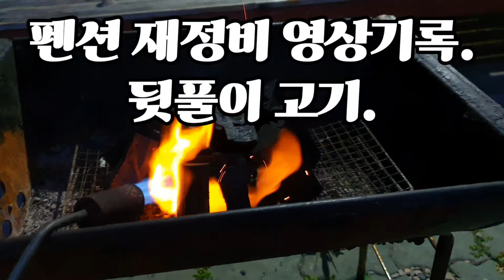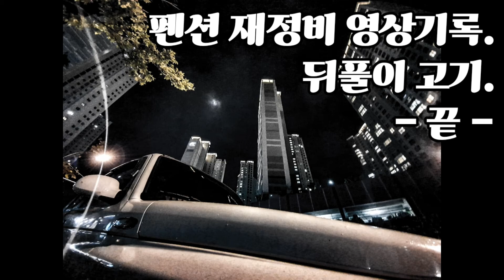039. 펜션 재정비 영상기록. 뒷풀이 고기 2020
039. 펜션 재정비 영상기록. 뒷풀이 고기
pension maintenence vlog. after work done.
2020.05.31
ㅤ
ㅤ
Sony A7M3, Gopro Max
Nikon FM2, Mavic Pro
Harleydavison Street Rod 750

"Good mechanics always blame someone else"